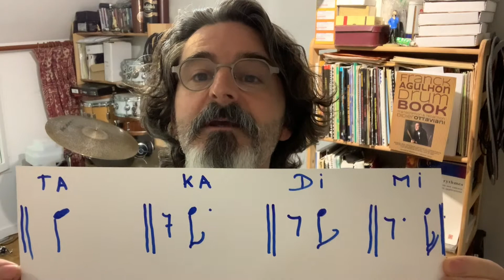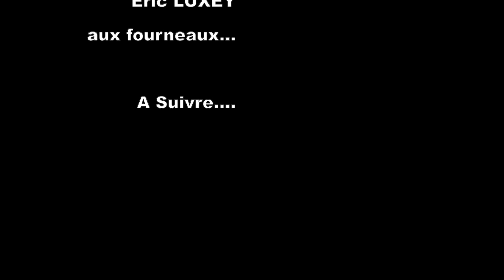Time et Métronome 5 : Savez vous vraiment jouer des double croches?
Participation exceptionnelle du bassiste David Hazak.
Cinquième épisode de notre série Time et Métronome. Il s'agit ici de travailler sur trois types de métronome à la double en commençant à utiliser un langage rythmique construit avec des double-croches, de renforcer ses sensations du "micro-temps". Chanter les rythmes et les jouer à l'instrument.
Effectuer une travail spécifique sur le placement rythmique devrait être une des bases essentielles de tout apprentissage musical et pas seulement pour les percussionnistes.
N'hésitez pas à participer en visionnant la vidéo, c'est en s'impliquant activement que l'on comprend vraiment les enjeux de la méthode.
Chaque épisode s'inscrit dans une logique d'apprentissage progressive. Le voyage ne fait que commencer.